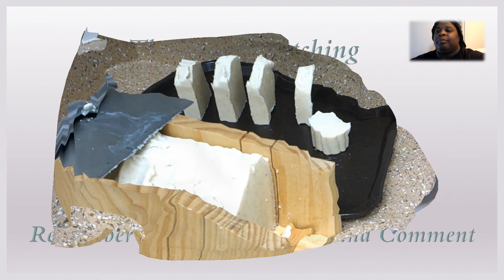Sandalwood Deep Cleansing (CP) Soap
Soap Ingredients: Organic Coconut,  Titanium Dioxide, Colloidal Oats, Sodium Hydroxide, Kaolin Clay, Organic Castor Oil, Distilled Water, Buttermilk Powder, Sodium Lactate, C-Acid, and Olive Oil.